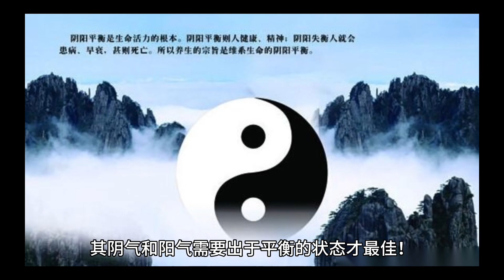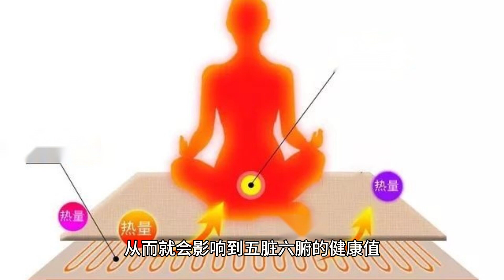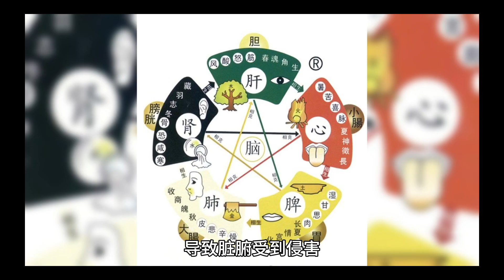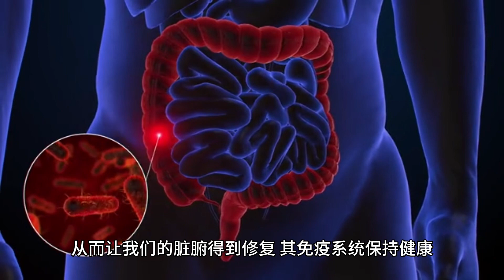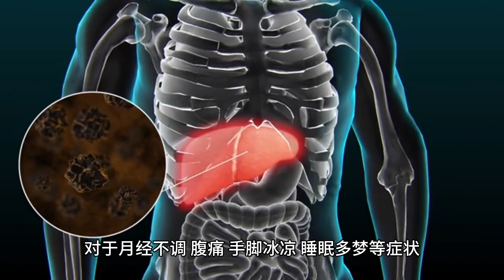阳气不足，身体“响警报”！难逃3个表现，做好三件事，阳气就慢慢补回来了。